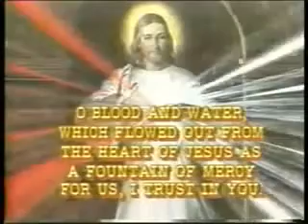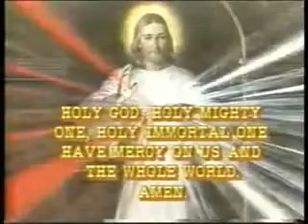Jesus I Trust In You: The 3:00pm Prayer Habit on ABS-CBN & TV5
Jesus I Trust In You: The 3:00pm Prayer Habit

BBC/City2 (1985–1986)
ABS-CBN (1986–2002)
TV5 (formerly ABC 5) (2008–2020)